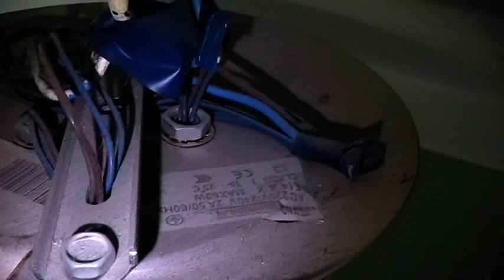Крепление люстры к потолку в Киеве 0974288408, (044)360-50-41 Киев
Перевешиваю люстру после мастера. Инструкция для домашних мастеров. И где вы находите этих мастеров?
Обращайтесь к профессионалам.
Мой сайт Сергей Александрович, Просто Саныч. Мастер по установке. Бывший работник фирмы Свитанок